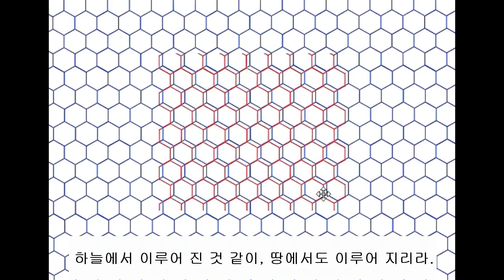아리랑동산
3.8선 자하도에 설립되는 구원의 방주 입니다.